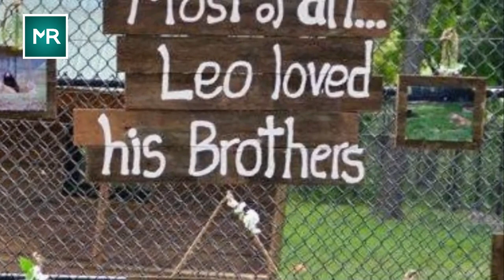This Gorilla And The Kitten Give Us The Most Agreeable Bff Goals Ever!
On one Christmas, back in the 1980s, Koko, whose favorite book is “The Three Little Kittens” and “Puss ‘n’ Boots,” asked for a kitten as her Christmas present. “But we gave her a life-like stuffed animal and she was terribly upset,” recalls Ron Cohn, a biologist. However, Koko was smart enough to know the difference and denied playing with the toy and kept indicating how sad it was! Soon, on her next birthday, she was allowed to choose a kitten and she adopted a gray and white kitten and named her ‘All Ball’. Cohn recalls, “The cat was a Manx and looked like a ball. Koko likes to rhyme words in sign language.” Both were on National Geographic magazine’s cover that month. Sadly, soon All Ball died and Koko was left disheartened.